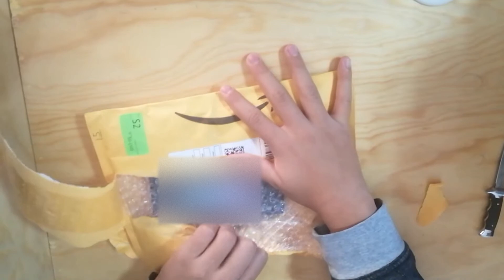memoria ram rgb economicas y bonitas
link de compra
gracias a los que se han suscrito
pronto nuevas cositas